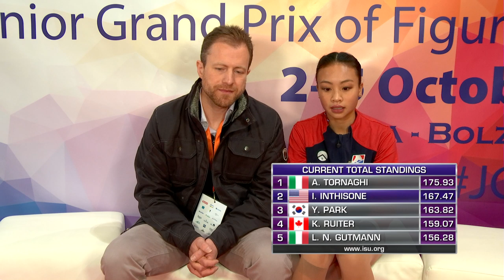Isabelle Inthisone (USA) | Ladies Free Skating | Egna-Neumarkt 2019